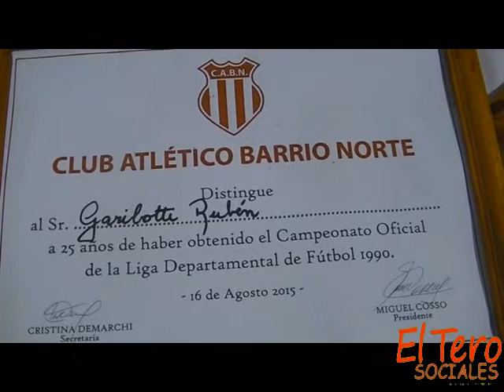SE REALIZO LA CENA 65º ANIVERSARIO DE BARRIO NORTE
CON AGASAJO ESPECIAL AL EQUIPO CAMPEÓN DE LA DÉCADA DEL ´90,